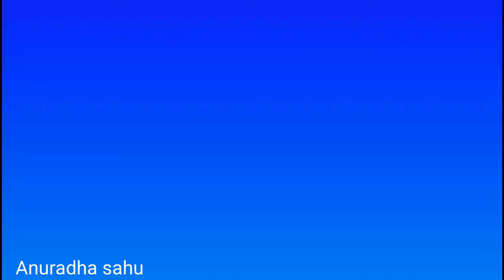Mahalaxmi Puja Special rangoli# Navratri # Karva Chauth 2020. Nath# mangalsutra# jewellery.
mahalaxmi puja special rangoli

mahalaxmi pooja rangoli
mahlaxmi puja rangoli
mahalaxmi poja rangoli dakhva
mahlaxmi poja rangoli design
laxmi pooja rangoli design
nath rangoli design
haldi kumkm rangoli design
mangalsutra rangoli
maharashtrian nath design